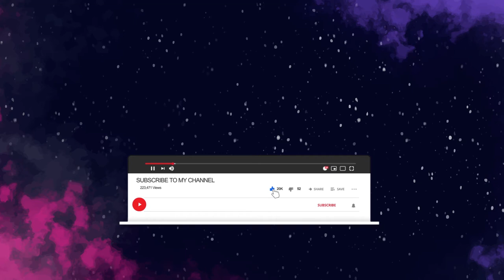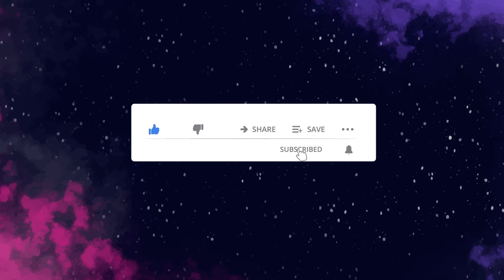New Intro No Text 2020 | TOP 10 INTRO TEMPLATE 2020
no copyright

Download links